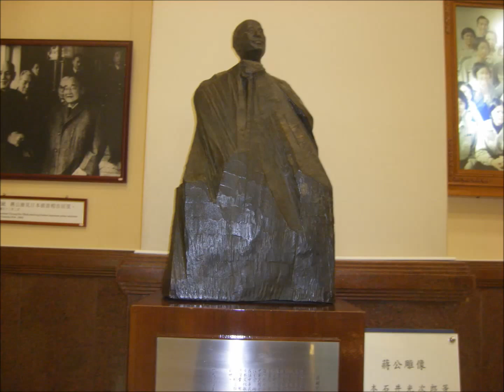中正記念堂の建物の中を見学